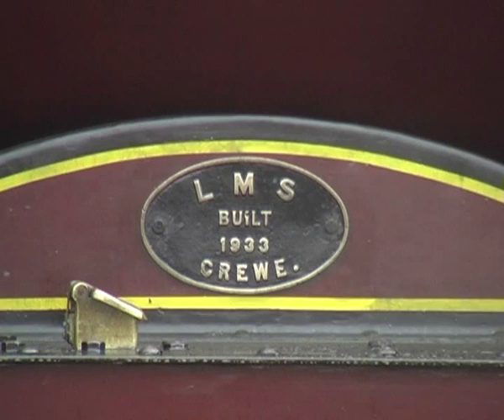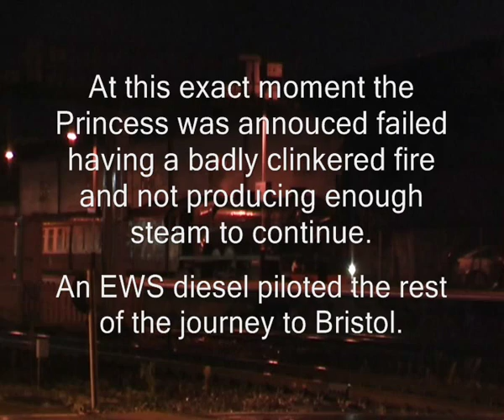6201 Princess Elizabeth The Dartmouth Express 29/3/2008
LMS Princess Royal Class 6201 Princess Elizabeth makes its very first debut to the Paignton and Dartmouth Steam Railway hauling Railway Touring Company's 'The Dartmouth Express' with a diesel at the rear to help the pacific up the banks. 6201 broke the records by being the longest loco to of ever been turned at Churstens turntable!

All is not well as the loco had steaming problems all day, apon reaching Exeter St Davids the loco was annouced failed as its fire became badly clinkered and wasn't producing enough steam to continue on to Bristol! An EWS diesel piloted the service the rest of the way. EWS won't be satisfied by that event!

Though possibly the most horrible weather conditions to of ever filmed in! Sorry I didn't film more of the Princess on the mainline the weather had already wrecked my umbrella and nearly costed me my cam!

The up-close shots of the Princess were an inspiration based on Sergio Leone films.